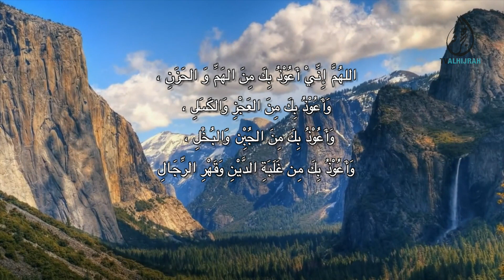DOA HARIAN PAGI